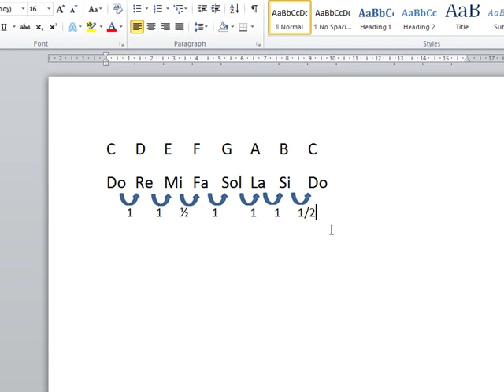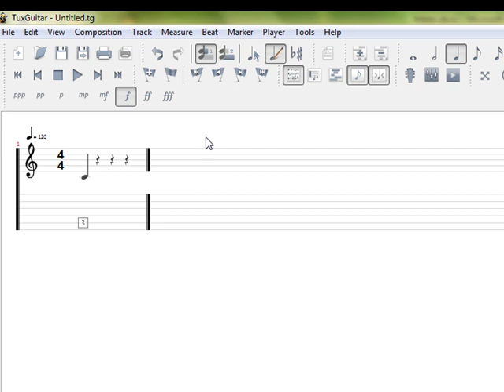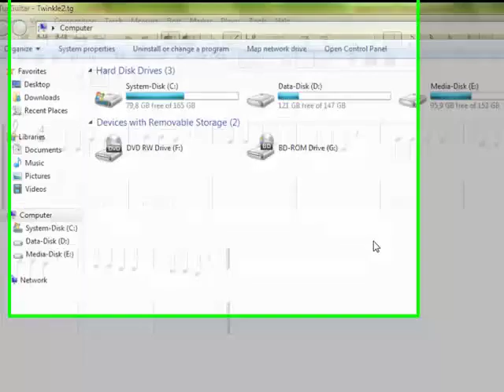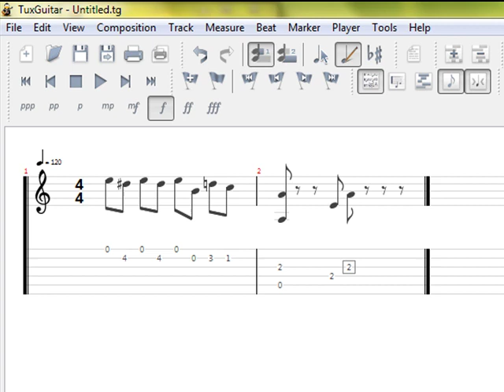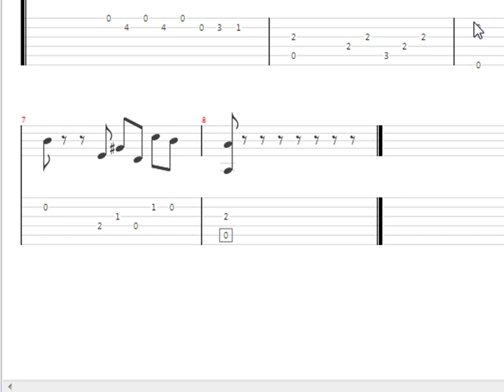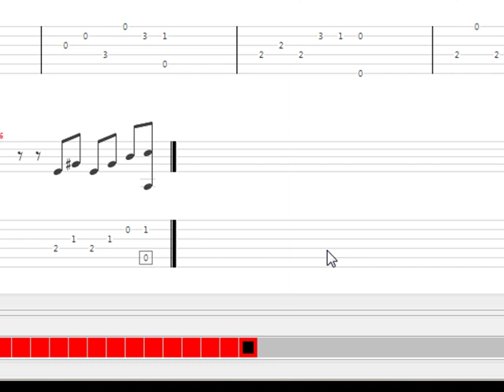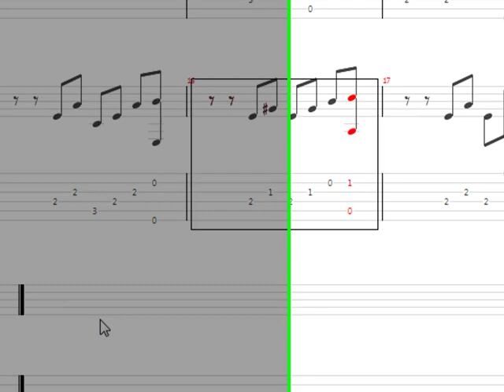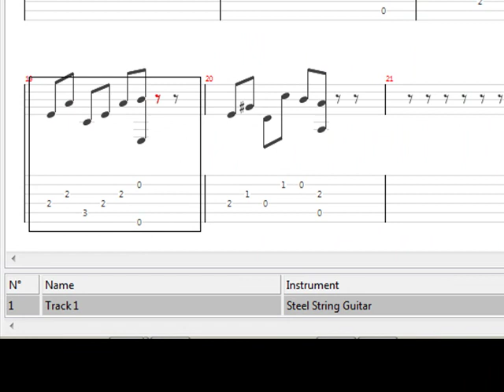Tuxguitar Tutorial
tuxguitar tutorial, music, note , tone,tuxguitar, beat, music maker